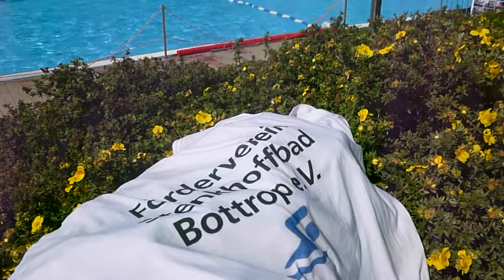Bottrop, 11.07.2015: Pool Party Stenkhoffbad Bottrop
Bottrop, 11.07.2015: Poll Party  Stenkhoffbad Bottrop